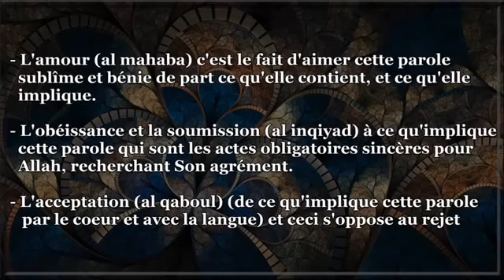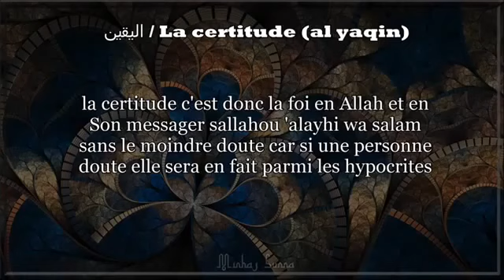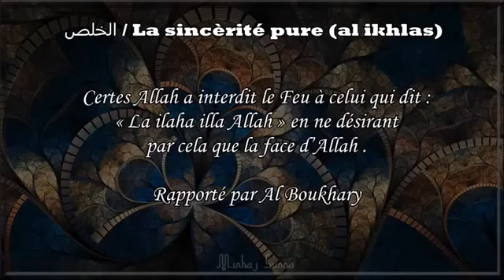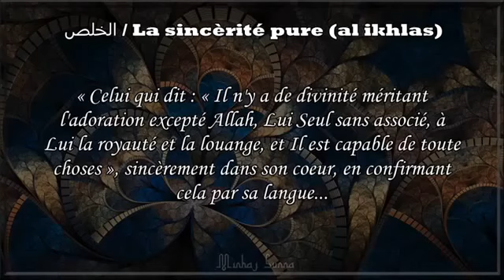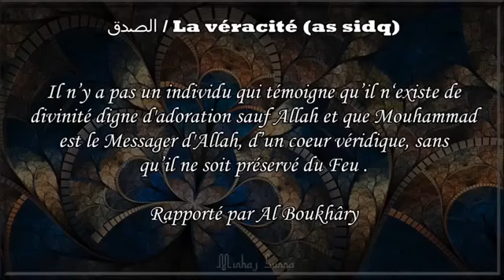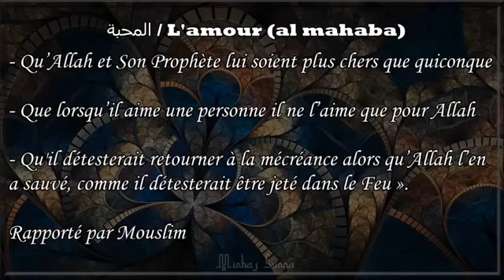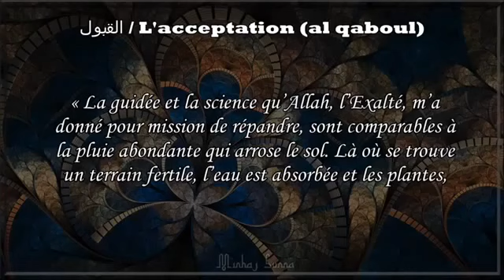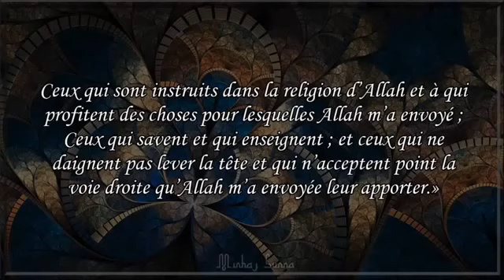Les conditions de la ilaha ila Allah